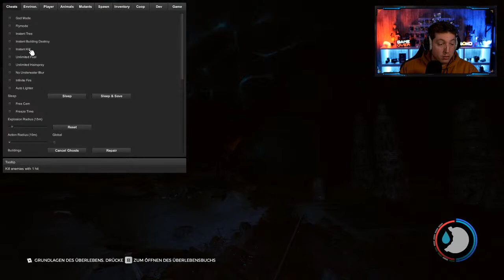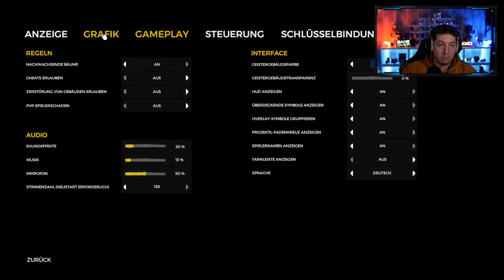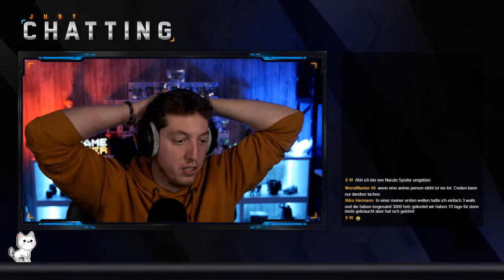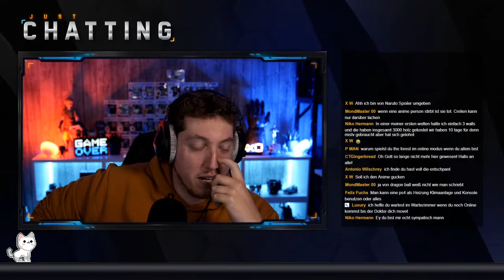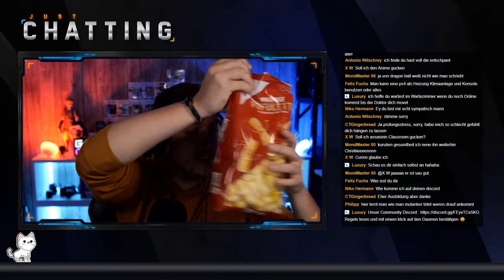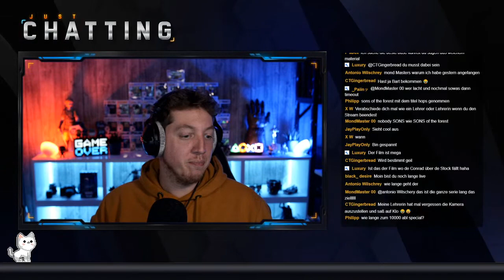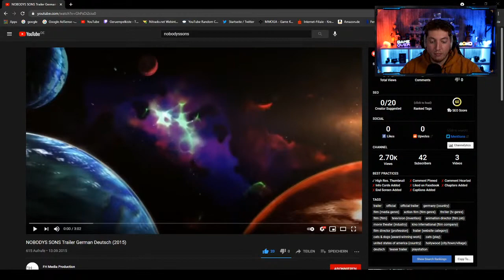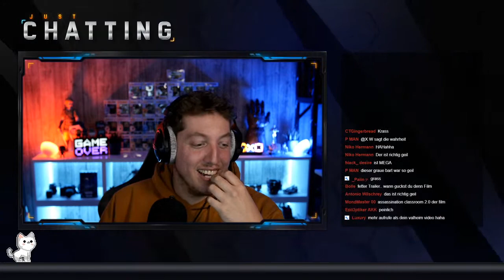💥NOCH STERBE ICH NICHT!!! #2 / 🌲THE FOREST STAFFEL 1💥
Moin Leute, heute bin ich wieder Live im Wald.

⬇⬇ YouTube Equipment ⬇⬇
🎥 Kamera: Lumix GH3
🎤Mikrofon: Rode NTUSB
🛡 Popschutz 1: HAUEA Mikrofon Popschutz
🛡 Popschutz 2: Rode WS2
🎤 Mikrofon Arm: Røde PSA1 Gelenkarmstativ
🎥 Kamera Zubehör: Elgato Cam Link 4K
💾 Capture Card: Corsair Elgato Game Capture HD60 S
💡Studio Licht: Neewer Dimmbare LED Videoleuchten
🎥Kamera Stative: Corsair Elgato Multi Mount

⬇⬇ Hardware ⬇⬇
💽CPU: Intel Core i7-6700K
💾Arbeitsspeicher: HyperX HX424C15FB2K4 DDR4, 32GB
📀SSD: Samsung 850 EVO interne SSD 1TB
💿 HDD: Seagate BarraCuda 4 TB
💽Mainboard: MSI 7A12-003R Intel Motherboard
 🔌Netzteil: Corsair CX850M PC-Netzteil 850 Watt
💽Grafikkarte: MSI NVIDIA GeForce GTX 1080
💻Gehäuse: Cooler Master HAF X
💻Monitor 3x: Samsung C27F396F 27 Zoll
⌨Tastatur: KingTop Mechanisches Gaming Keyboard
🖱Maus: Logitech G402 Hyperion Fury Gaming Maus

⬇⬇ Software ⬇⬇
🎥 Capture: OBS Studio
📸Bilder: Adobe Photoshop
🎥Videos: Adobe Premiere Pro
🕹Animation: Adobe After Effects
😺Logos: Adobe Illustrator
🎼Sound: Voicemeeter Banana